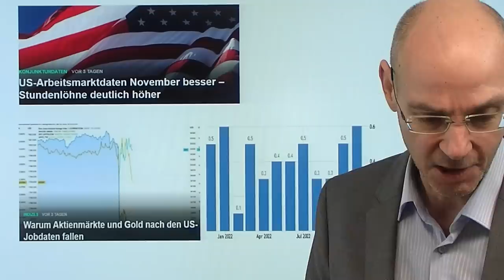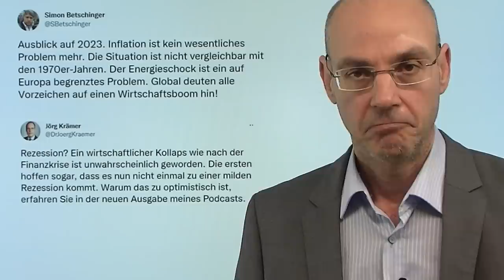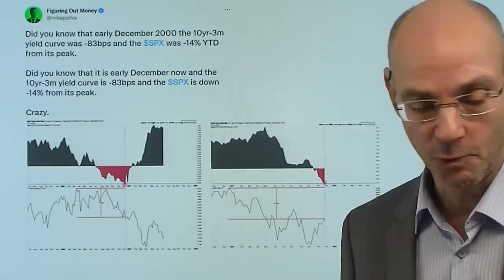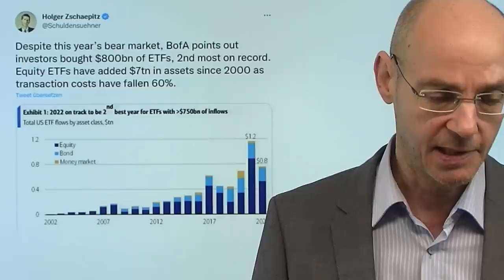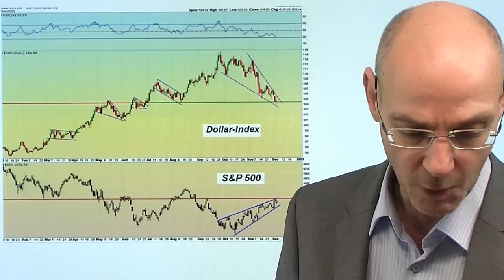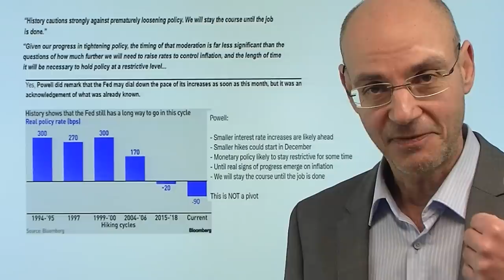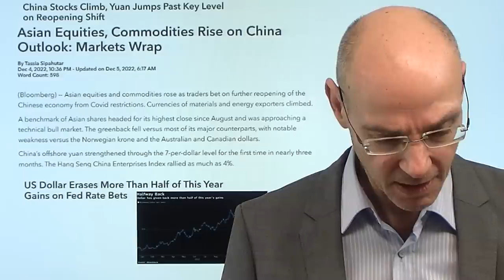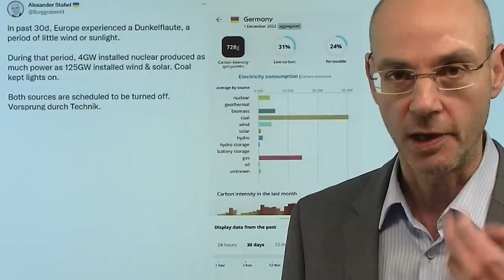Fed, Powell, Dollar: Endet jetzt das Wunschkonzert? Videoausblick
Hinweise aus Video:

1. S&P 500 und Dax: Jahresendrally trotz unklarer Konjunkturdaten

2. Immobilienfonds von Blackstone stoppt Rückzahlungen an Kunden

Wie schon bei der Rede von Fed-Chef Powell letzten Mittwoch, als man sich das herauspickte, was man hören wollte (und alles andere ignorierte) sind die Märkte nach wie vor im Wunschkonzert-Modus: die Aktienmärkte robust, der Dollar weiter im Sinkflug. So auch am Freitag bei den US-Arbeitsmarktdaten, die zeigten, dass die Löhne weiterhin deutlich steigen und der US-Arbeitsmarkt weiter "hot" ist. Dennoch glauben die Märkte aus Powells Worten einen bevorstehenden "pivot" heraus zu hören. Nun sind wir an entscheidenden Marken beim S&P 500 und beim Dollar, Euphorie und Gier sind stark ausgeprägt (Fear & Greed Index bei 75), alle wollen die Jahresendrally. Aber was ist, wenn die Märkte wie so oft in der Vergangenheit einmal mehr den Weg des größten Schmerzes gehen müssen?